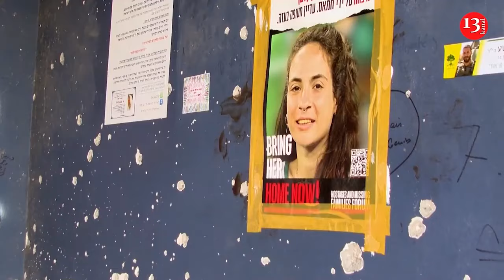Australia will give 49 of its ageing M1A1 Abrams tanks to Ukraine, Defense Minister Marles confirms